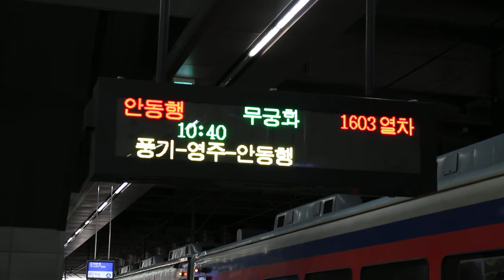[FHD 1080p][중앙선] 무궁화호 #1603 안동행 승강장 LED 표출영상 (청량리역)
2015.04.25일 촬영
촬영 기종 : Canon EOS 700D + Canon EF-S 18-55mm F3.5-5.6 STM
촬영 장소 : 중앙선 청량리역